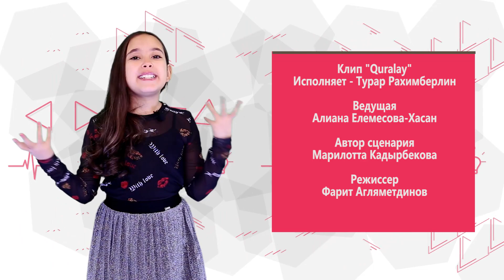BackStage 147. Клип Quralay. Ведущая Алиана Елемесова-Хассан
Смотрите наших юных ведущих в эфире телеканала ONпятница каждое буднее утро в 10:00

Телепередача BackStage - продюсерский телепроект Казахстанской Медиа Академии, созданный как площадка курса "Музыкальный ведущий. Дети" . Ведущие курса - ученики и выпускники КМА.
Размещение программы на телеканале ON пятница.

Хотите, чтобы ваши дети развили свои таланты и показали себя на телевидении?

В программе обучения: актерское и ораторское мастерство, искусство интервью,  мастерство редактора, профессиональный make-up, стиль, психология, тренинги личностного роста, мастер-классы со звездами.